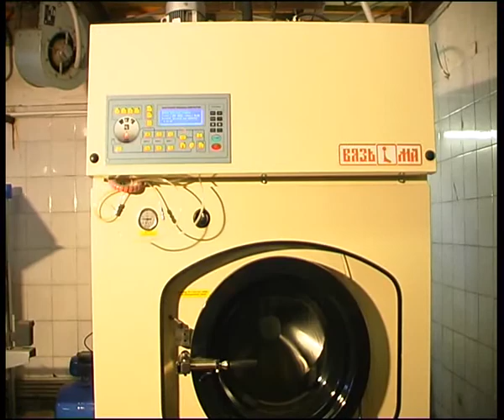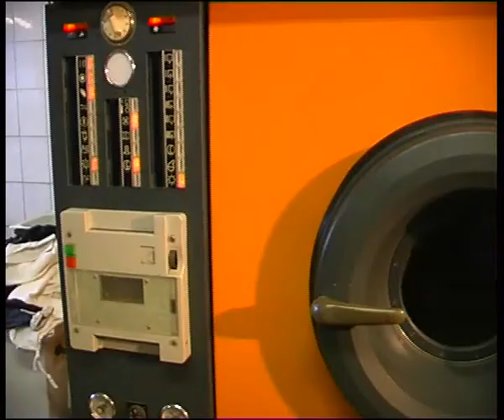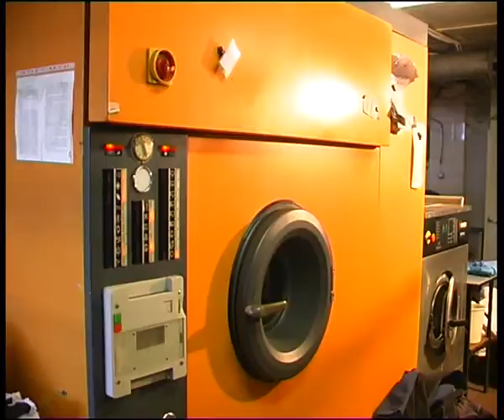swan9.flv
Алексей Челейкин - химчистка "Лебедь" часть 9, Alexey Cheleykin - lowndery "Swan" part 9 .